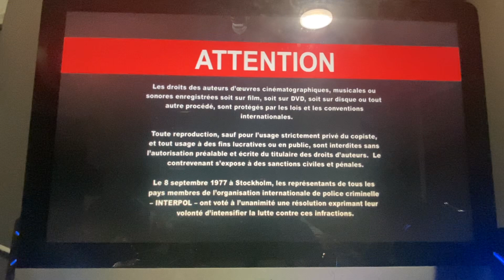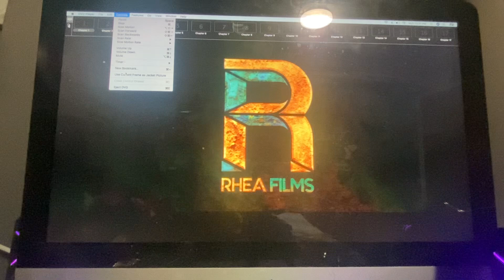Opening to Goodtime 2017 DVD